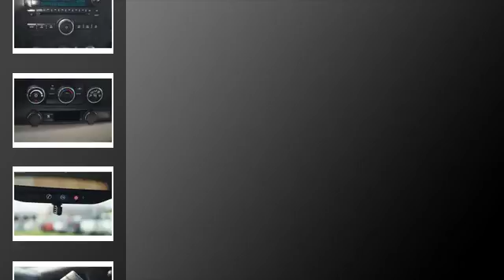2009 Chevrolet Silverado 1500